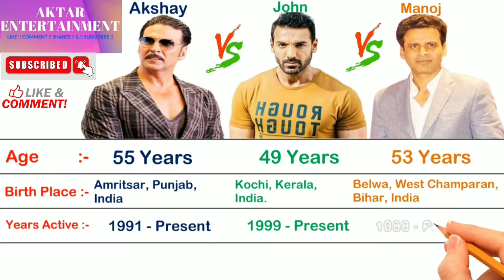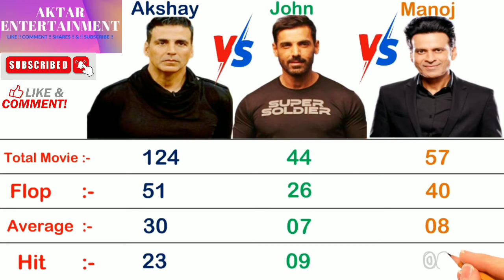Akshay Kumar Vs John Abraham Vs Manoj Bajpayee Biography Comparison | Aktar Entertainment.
Akshay Kumar Vs John Abraham Vs Manoj Bajpayee  Biography Comparison. Bollywood actor
John Abraham Vs Manoj Bajpayee Vs Akshay Kumar Bio/Wiki, Real Name, Nick Name, Profession.
Manoj Bajpayee  Vs Akshay Kumar Vs John Abraham Physical Stats & more, Height, Weight, Body
Measurements.
Akshay Kumar Vs Manoj Bajpayee  Vs John Abraham Peesonal life, Date of Barth, Age, Barth Place, Net
Worth,
Akshay Kumar Real Name, John Abraham Real Name, Manoj Bajpayee  Real Name,
John Abraham Biography, Akshay Kumar Biography, Manoj Bajpayee  Biography,
akshay kumar box office collection analysis hits flops blockbusters,
box office boss 2 akshay kumar,
akshay kumar box office collection award,
akshay kumar box office collection analysis hit and flop blockbuster all movies list,
akshay kumar box office collection movie,
akshay kumar box office collection award show,
box office award akshay kumar full episode,
box office award akshay kumar full video,
akshay kumar highest box office collection film,
box office award akshay kumar fight,
akshay kumar ka box office collection,
box office award akshay kumar full show,
akshay kumar total movie box office collection,
akshay kumar wins box office award,
box office word akshay kumar,
akshay kumar won box office collection,
box office winner akshay kumar,
john abraham movies box office collection,
john abraham career analysis,
john abraham box office analysis,
john abraham box office report,
john abraham upcoming movies,
john abraham success ratio,
john abraham hit movies,
john abraham hit movies name,
hit and flop movies of john abraham,
john abraham hit film,
john abraham hit old movies,
john abraham blockbuster movies,
john abraham superhit movies,
john abraham interview,
john abraham movies 2019,
john abraham movies 2020,
john abraham new movies 2021,
john abraham movies 2022,
john abraham girlfriend,
john abraham comedy movies,
john abraham web series,
john abraham comedy,
john abraham new movie,
john abraham lifestyle,
john abraham all movies,
john abraham all comedy movies,
john abraham biography,
john abraham comedy movies full,
john abraham comedy scenes,
john abraham dance,
john abraham dialogue,
john abraham dance songs,
john abraham dhamaal comedy,
john abraham in the kapil sharma show,
john abraham comedy movies hindi full,
john abraham eid,
john abraham evolution,
john abraham emotional scene,
john abraham height in feet,
john abraham history,
john abraham hit and flop movies list,
john abraham hindi movie,
john abraham songs,
john abraham hit songs,
john abraham hit or flop movies,
john abraham hindi songs,
john abraham wife,
john abraham family,
john abraham earning,
john abraham brothers,
john abraham vs akshay kumar movies,
john abraham fight,
john abraham news,
john abraham latest movie,
john abraham fighting movies,
john abraham is a winner,
manoj bajpayee hit and flop movies list
manoj bajpayee box office collection analysis
manoj bajpayee career analysis
manoj bajpayee box office collection
manoj bajpayee filmography
manoj bajpayee super hit movies
manoj bajpayee blockbuster movies
manoj bajpai about awards,
manoj bajpai show,
manoj bajpai as daku,
manoj bajpai as police,
manoj bajpayee as man singh in bandit queen,
manoj bajpai as bhosale,
manoj bajpai as joker,
manoj bajpai at kapil sharma show,
manoj bajpai tv series,
manoj bajpai award for satya,
manoj bajpai in satya,
manoj bajpai in extraction,
manoj bajpai in swabhimaan,
manoj bajpai in rajneeti,
manoj bajpai in extraction scene,
manoj bajpai scene in veer zaara,
manoj bajpai scene in satya,
manoj bajpai scene in the family man,
manoj bajpai with his wife,
manoj bajpai with fans,
manoj bajpai worth,
manoj bajpai net worth 2020,
manoj bajpayee wife,
manoj bajpayee movies and tv shows,
manoj bajpayee web series,
manoj bajpayee series,
manoj bajpayee awards,
manoj bajpayee instagram,
manoj bajpayee net worth,
manoj bajpayee age,